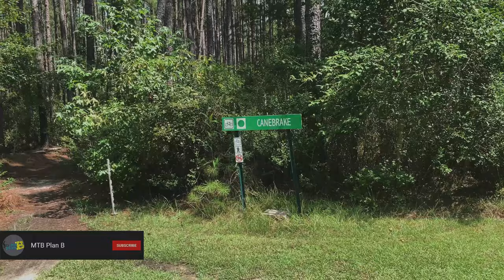MTBPlanB First ride, Copperhead Trail at Brunswick Nature Park!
This week we go surf fishing and take a break to ride the Copperhead Trail at Brunswick Nature Park near Wilmington, NC.